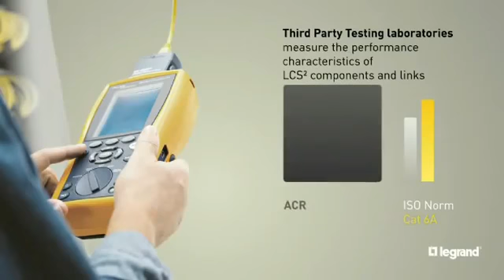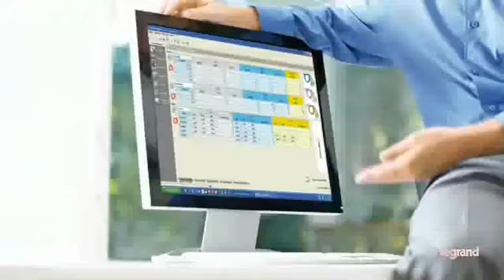LCS2 Data Kablolama Sistemleri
20 yıl performans garantisi sunan LCS² Kablolama sistemlerini oluşturan bakır ve fiber optik ürünler ile kabinler performanslarını arttırıcı şekilde dizayn edilmişlerdir.LCS² kablolama sistemleri diğer Legrand çözümleriyle ( DLP kanallar, Cablofil tel örgü kablo tavaları vb.) mükemmel uyum sağlar.